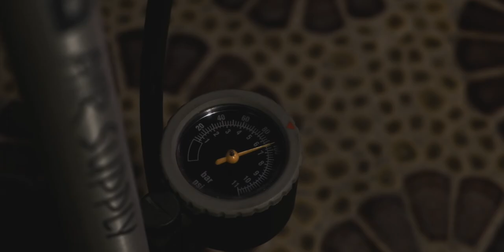Fixed Gear Bike Build - Cinelli Mash Parallax｜STINGERS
A fixed gear bike build series, presented by STINGERS.

The video supported by EMFISS & CHEPARK. Check the link below for more good products.